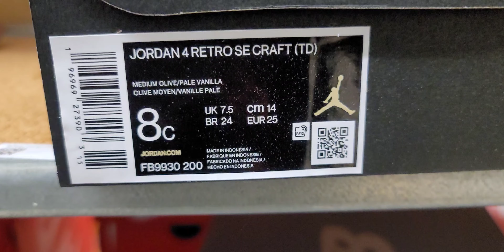Air Jordan 4 Craft Medium Olive (Toddlers)